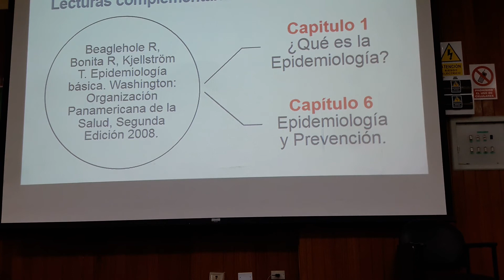Teoria 2 epidemio 3